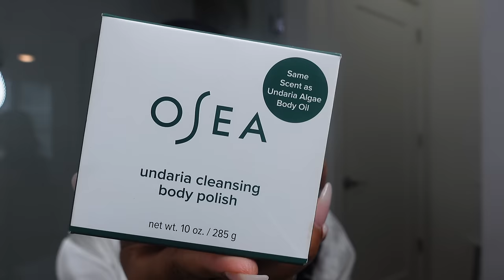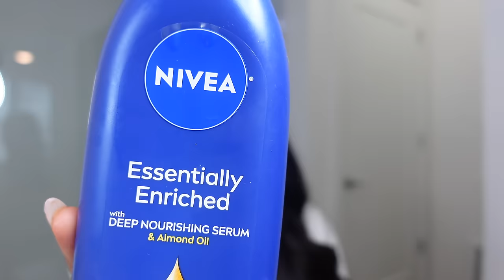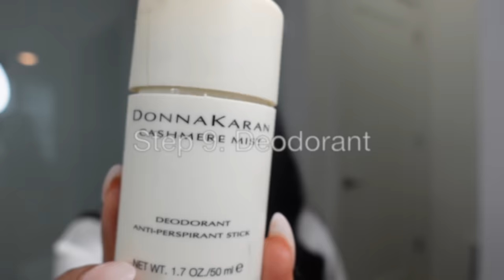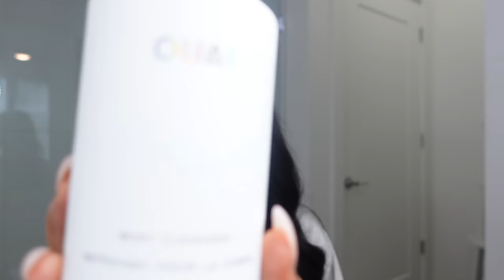MY "CORRECTIVE" SHOWER ROUTINE 2023 | soft + glowy skin, body acne, KP, shaving, dry brushing, etc.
START TAKING A CORRECTIVE SHOWER BESTIE!💗🧴🚿 This is my corrective shower routine which focuses on fading body hyperpigmentation, body acne, strawberry legs, etc. I do this about ONCE a week to really target some of the skin concerns on my body! Let me know if you try this and ALSO let me know if you have any other body product recommendations!

PRODUCTS MENTIONED:

Dry Brush
Bar Soap
Body Polish
Glycolic Wash
Shaving Gel
Body conditioner
Body Serum
Body Lotion
Body Oil
OUAI body wash
OUAI body creme
Vanilla Woods Perfume
Le Monde Gourmand 000
Le Monde Gourmand 017

HELPFUL LINKS💋